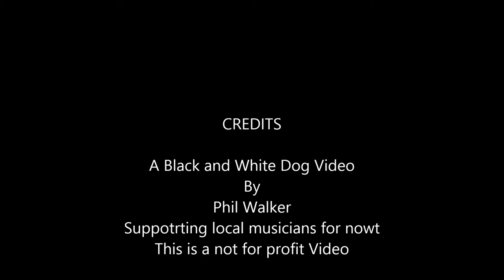Track 1 Friday I'm in Love - The Cure - cover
Erase and Rewind, Live at The Cross Keys, Barnoldswick.